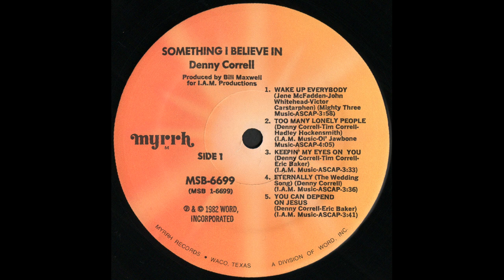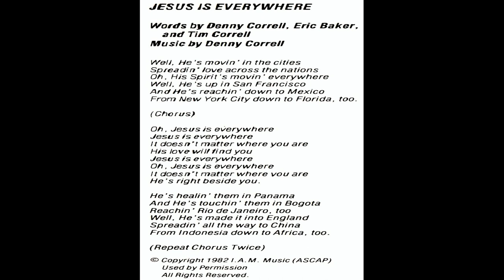"Jesus Is Everywhere" (1982) Denny Correll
This is track 8 from the 1982 album "Something I Believe In".
Written by Denny Correll, Eric Baker and Tim Correll
Dennis “Denny” Correll was born into a musical environment on February 19, 1946. His mother was a big band singer and his father was a gifted pianist and big band orchestra leader. Music filled their home - swing, jazz, R&B, big band, Gospel and rock and roll. While Denny's mom loved Jesus and guided countless people to faith in Christ, his Dad suffered from alcoholism, leading eventually to their divorce. After much prayer, Denny's father did accept Christ as Savior late in his life, was delivered from alcoholism, and was reconciled to his children.

A musician from his earliest years, he was an early member of Love Song, a band that would become one of the earliest pioneering CCM groups. He then joined Blues Image, known for their earlier hit song "Ride Captain Ride". After the breakup of Blues Image, Denny floated around. He joined a group called Manna and recorded a single for A&M Records called Good Old Rock and Roll, then played with a band called 5th Cavalry.

It was at this point that Denny became part of Jesus Music history. It's not a stretch to say that without the influence of Denny Correll, we might never have heard of a band called Love Song. He was known for his blue-eyed soul singing.

Chuck Girard was playing in Las Vegas at the Pussy Cat a Go Go with a band called Six the Hard Way. It just so happened that 5th Cavalry was on the bill as well. Denny, ever the evangelist, gathered all of the musicians together during a break and began witnessing to them about Jesus. Girard was impressed with Correll's passion and conviction and started reading the Bible after returning home to LA. Girard and a bunch of musician friends started searching for God through the Bible but also trying to find meaning, fulfillment, and spiritual enlightenment through drugs. They started calling themselves Love Song and played bars and clubs in Southern California. They eventually visited a church called Calvary Chapel and ended up giving their hearts and lives to Jesus. And the rest was history.

Denny Correll ended up a member of Love Song for a short time and co-wrote one of the songs (Changes) on the group's landmark 1972 debut album.

He released a string of well-liked solo albums which sold well and garnered several CCM radio hits. His love for Jesus and his desire to share the love of God to all was always the motivating factor that can be heard in his songs.

He had three back operations and reportedly fell into some problems with addiction. He was certainly not alone in that (artists such as Chuck Girard and Bryan Duncan went public many years ago with their own struggles).

He passed into the arms of his loving savior Jesus, on November 29, 2002. He was 56. He had been dealing with heart problems and had just left from being treated at Hoad Hospital in Newport, CA. After he was released, he attempted to drive himself home...but never got there. He suffered a heart attack and was found in his car in a school parking lot the following morning. He was cremated and his ashes were scattered at sea by his brother Tim.

Albums released featuring Denny Correll include: "Standin' In The Light" (1979), "How Will They Know?" (1980), "Something I Believe In" (1982), "Living Water" (1983), "Trust" (1991) and "Precious Hymns" (2010).